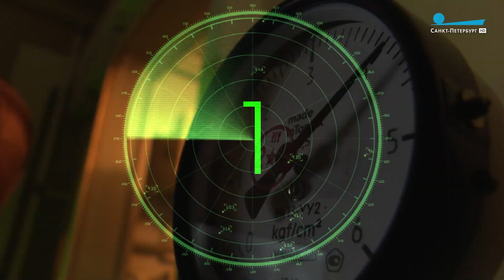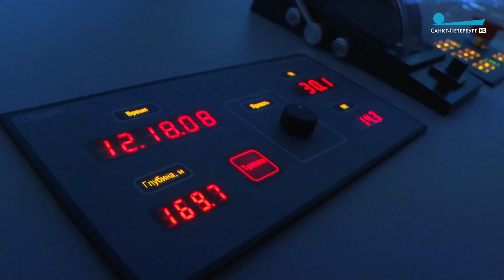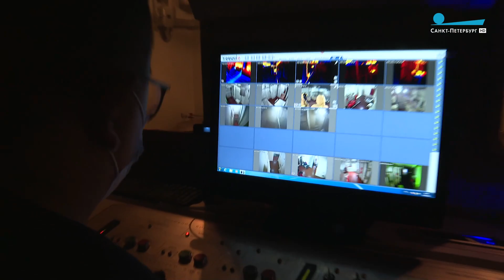Учения моряков-подводников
В Военном институте дополнительного профессионального образования прошли показательные тренировки подводников. Военные отработали как штатные ситуации, так и действия при ЧП. На учениях присутствовал корреспондент Евгений Старов.

Телеканал «Санкт-Петербург»